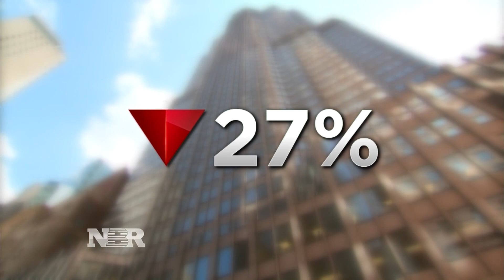One57 penthouse sold in NYC's biggest foreclosure auction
Robert Frank takes a look at the penthouse that sold at a $16 million loss in New York City's biggest foreclosure auction.